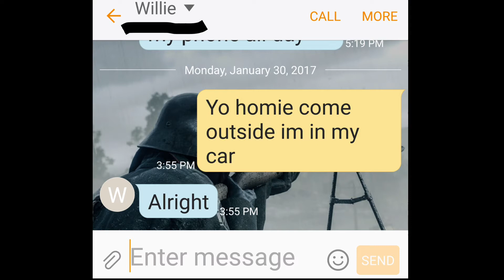Life Of A Super Immature Older Brother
Shout out to Willie and casey